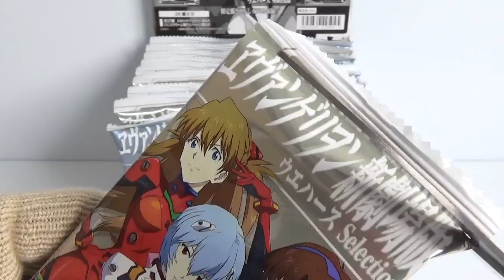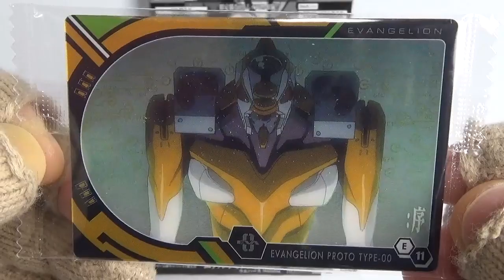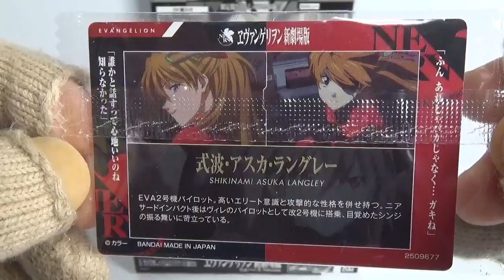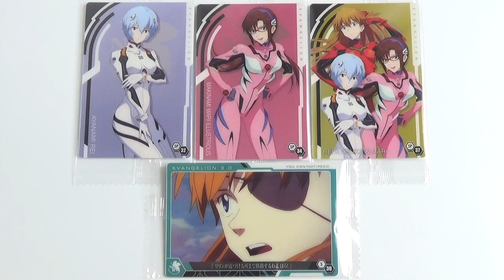ヱヴァンゲリヲン新劇場版ウエハースselection 『1BOX 開封』エヴァンゲリオン Evangelion Card 食玩 Japanese candy toys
１個１２０円（税抜き）